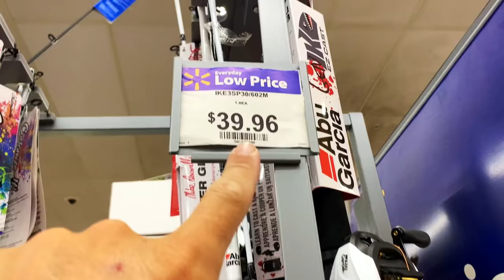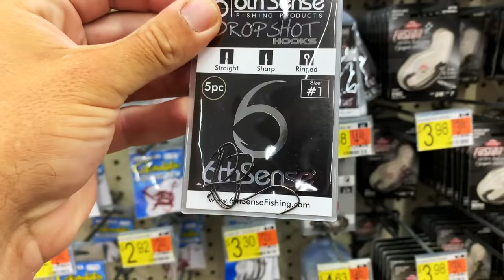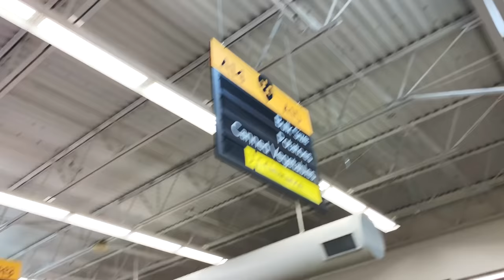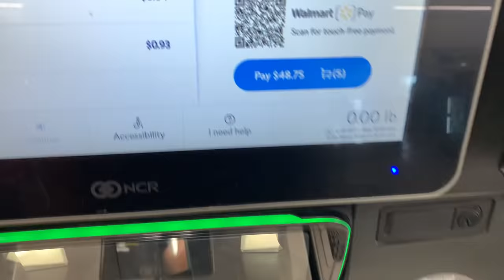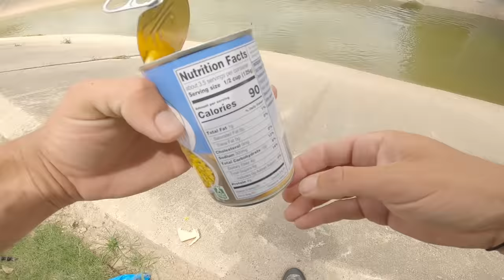Walmart $50 Budget Bank Fishing Challenge! (Rod/Reel/Tackle/Bait)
I hit the local Walmart with $50 to purchase my rod, reel, line, tackle and bait for bank fishing! Then I hit the local urban canal to see if this cheap tackle could hold up to some monster fish. If you're getting started with fishing, this will be a huge help to get you catching fish for a limited amount of money!